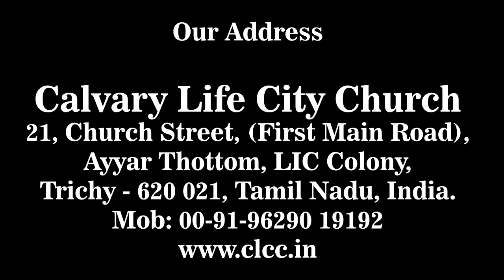CLCC | Youth Christmas Song | December 2019